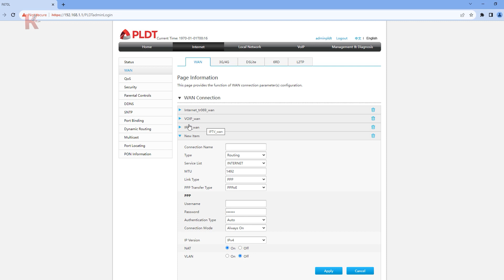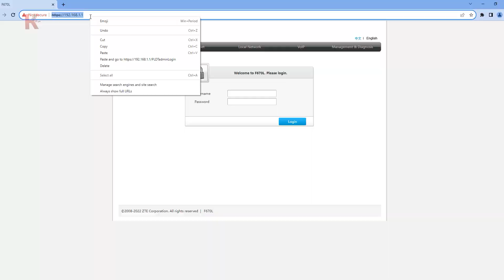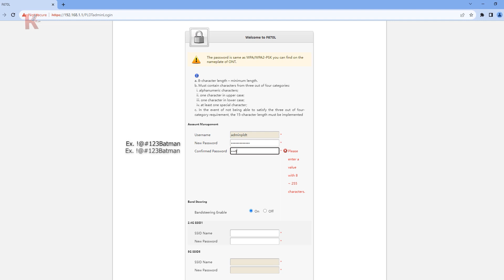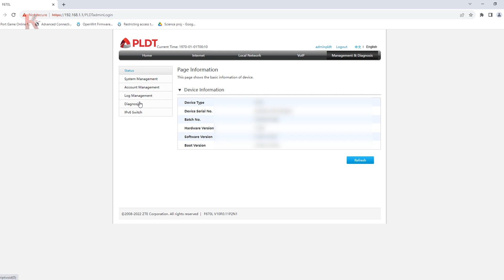FINALLY! FULL ADMIN ng PLDT Home Fibr ZTE F670L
Ito na ang adminpldt/full admin/super admin/super user ng PLDT Home FIbr ZTE F670L.

Username: adminpldt
Password: HL1EU9804BKjTa6734uP370

🛒 🔥🔥🔥🔥RECOMMENDED ROUTER:🔥🔥🔥🔥🛒
 🎁 Tp-link ER605 Multi-WAN router
🔴 Cameras
🎁 Logitech C922 Pro Stream Webcam

Fiberhome modem-routers

Before you access your adminpldt account, you need to check first the brand, model, and most importantly, the software version if you are using a Fiber Home modem router:

RECOMMENDED VIDEOS